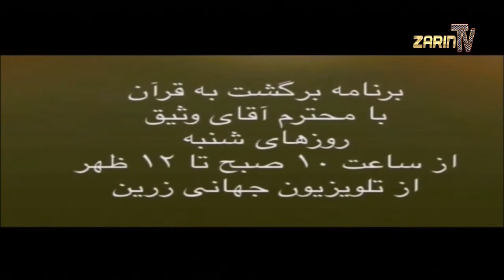[369]: Zarin TV. OCT 31, 2020 !تا کی به تحریک دشمنان میهن و دین لبیک کفت !! تا کی